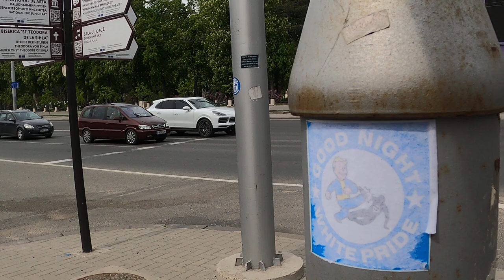Mesaje rasiste în faţa Guvernului RM, poliţia ştie - Curaj.TV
Am atenţionat echipajul de poliţie care patrula în Piaţa Marii Adunări Naţionale despre un mesaj rasist lipit pe stîlpul cu semafor cam între clădirea Guvernului şi Primăria Capitalei. Chiar de faţă cu ei am dezlipit acea cruce cu mesaj în engleză, dar sub ea era alt mesaj, anti-rasist, aplicat, probabil, peste o altă cruce celtică neonazistă.